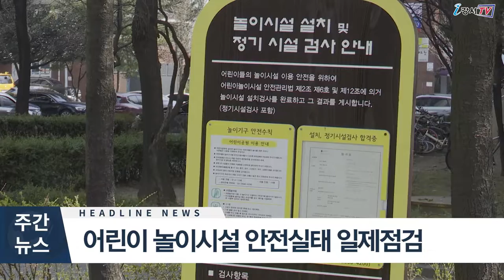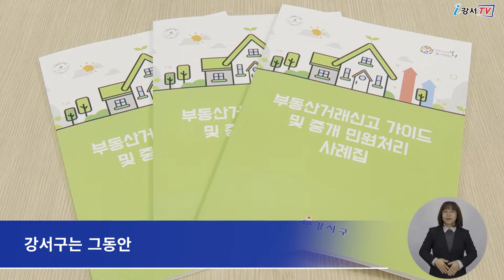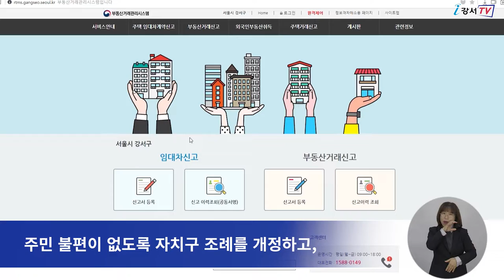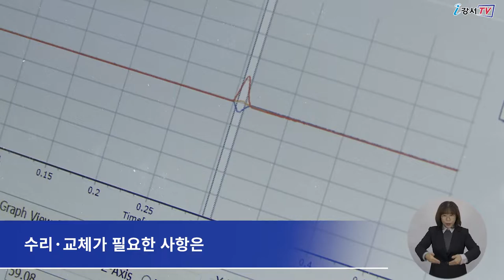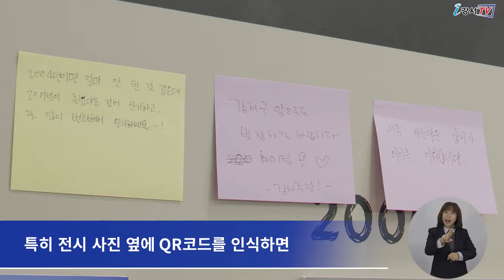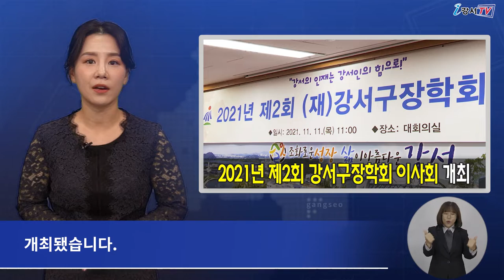2021년 11월 셋째주 주간뉴스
1. 토지·지적관리 업무평가 2년 연속 최우수 쾌거
2. 어린이 놀이시설 안전실태 일제점검
3. 오는 19일까지 강서 옛 사진 전시회 개최
4. 강서구장학회 이사회 개최